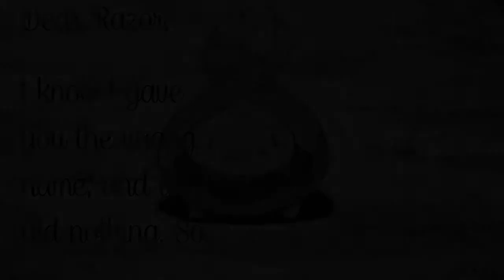Pokémon Volt White Egglocke Ep 4: Lenora Is Beyond Belief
Can we get to 10 likes this episode?

Hello, Hello, Hello, it's Enestor, and I'm back with another episode of our Volt White Egglocke. Today we take on the second gym leader, Lenora. Can we get out of this one as easily as we did the last gym? Time to find out :]
Egglocke rules:

1- Any Pokémon that faints is considered "dead," and must be released or stored in a specified PC box for "dead" Pokémon.

2- You can only catch the first Pokémon encountered in each area, and none else. If the first Pokémon encountered faints or flees, there are no second chances.

3- Any Pokemon you catch must be swapped for an egg that is in the PC.

4- You must also nickname all of your Pokémon, for the sake of forming "stronger emotional bonds."